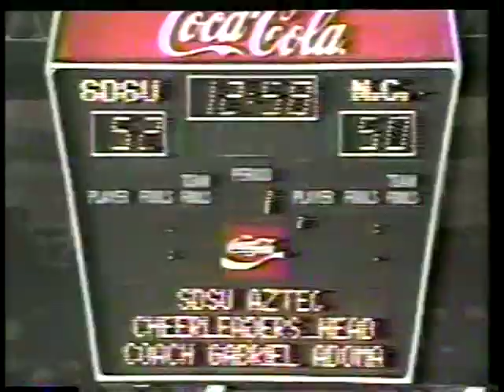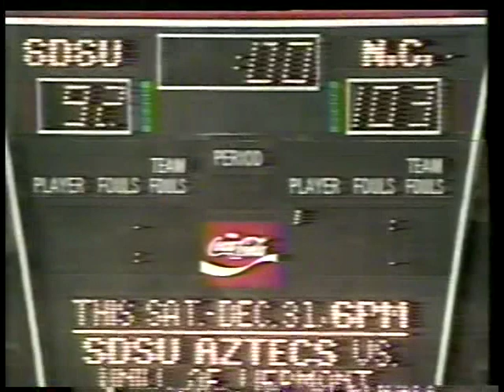SDSU vs. Utah football, SDSU hoops ('88-'89), 1988